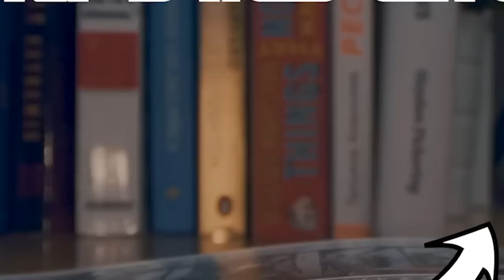Worst Moments In Superhero History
Comic books are full of amazing moments, but there are also some pretty bad ones. In this video, we're going to take a look at some of the worst moments in superhero history. From battles to betrayals to wardrobe malfunctions, we'll cover it all! If you're a fan of superhero comics, then be sure to watch this video! We'll breakdown each moment in detail, from the Dawn of DC 2023 to the Top 10 Nerd Elite of Marvel Legends. This is a comprehensive look at some of the worst superhero moments in history! Today on Top 10 Nerd Elite, these are the Worst Moments In Superhero History.